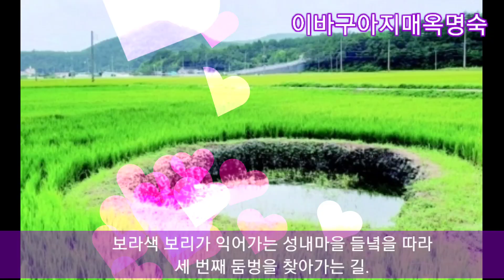거제도 둠벙 찾아 7백리 , 찾았다 '성내 둠벙'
2021년 5월 4일 화요일 오후 3시
거제시 사등면  성내리를 걷다 '둠벙'하나
발견했다. 노란꽃창포 핀 잘 가꾸어진
둠벙과 둠벙 옆 오래된 우물도 보기 좋았다.  세 번째 발견한 둠벙은 '성내 둠벙'으로 이름 지었다.